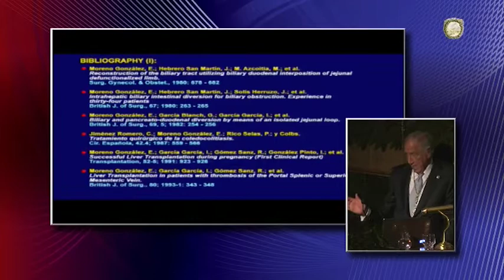Tratamiento adecuado de las lesiones quirúrgicas de la vía biliar · 7 de noviembre de 2017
Link para ver vídeo completo en Real Academia Nacional de Medicina Televisión

Prof. Enrique Moreno González